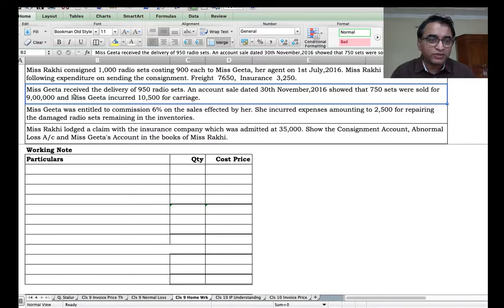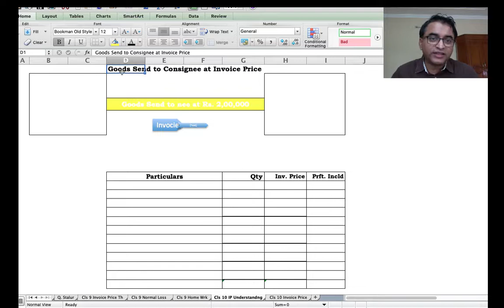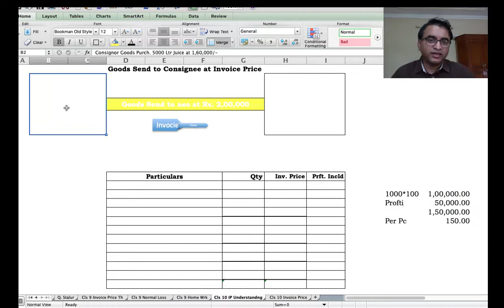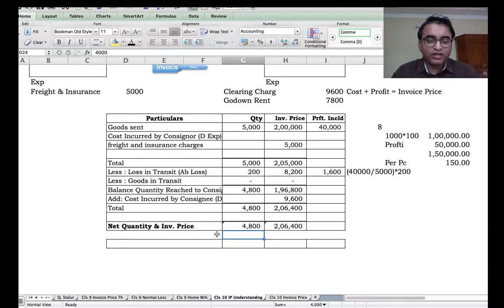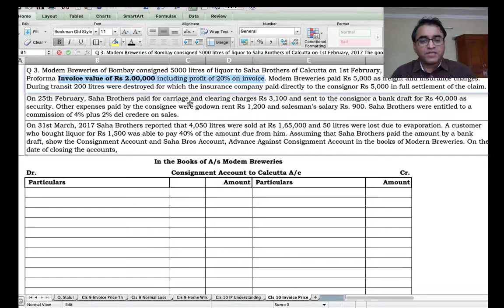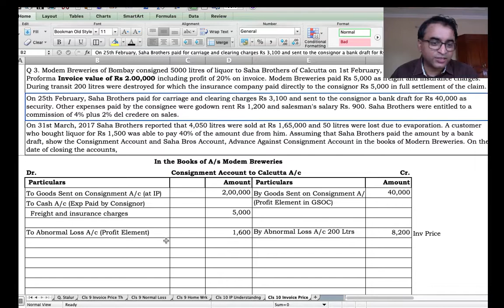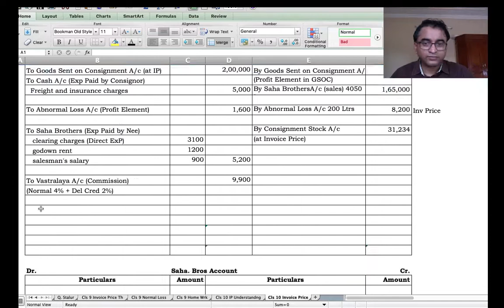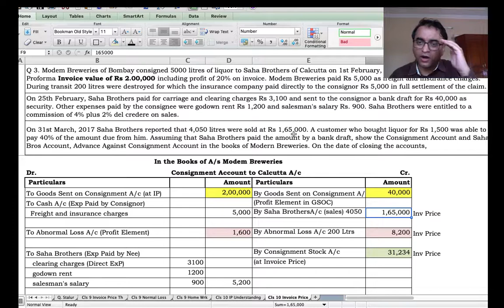Class 10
Treatment of Invoice Price